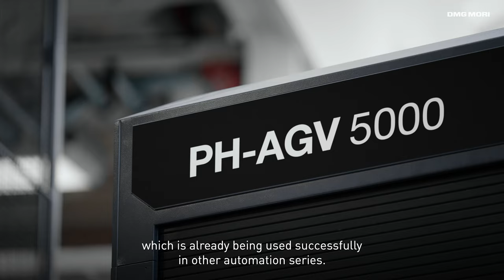PH-AMR Automated Guided Vehicle for Autonomous Pallet Handling | Husky Technologies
At Husky Technologies, DMG MORI’s PH-AMR (formerly known as PH-AGV) automated guided vehicle enables fully autonomous loading and unloading of three DMC 160 U machining centers, which are also fully automated with tooling.
The AMR robot transports components weighing up to 4,000 kg (without pallet) from a remote warehouse to the machine and loads them directly onto the pallet changer.
While moving through the normal production environment at speeds of up to 6 km/h, the self-driving vehicle must also interact with passers-by. Safety is ensured by a laser that scans the environment in the direction of travel. If there is an obstacle in the vicinity, the automated pallet mover will slow down or stop in time. This autonomous vehicle frees up capacity for more pressing tasks, ensuring that Husky Technologies’ growing needs can continue to be met.